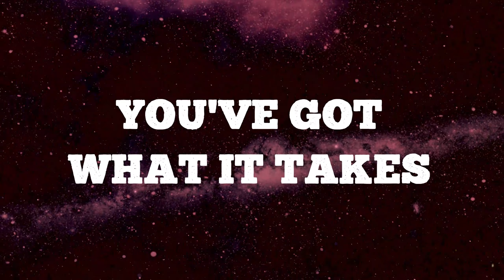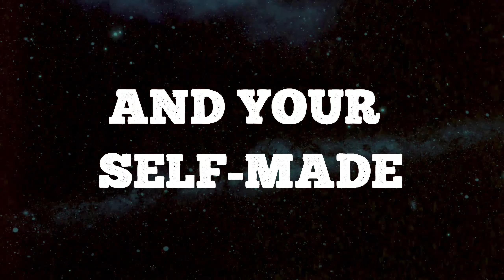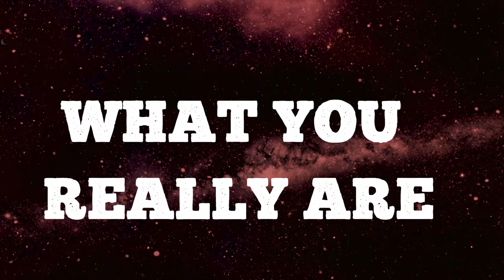Villain In Me - Power (Official lyric video)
We're Villain In Me and this is our first single called "Power". It's available on all streaming services.